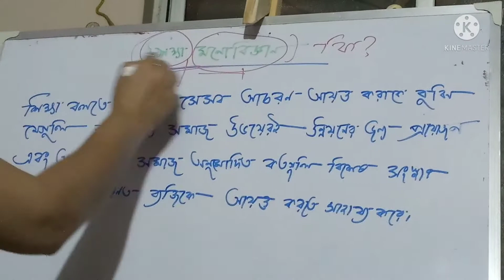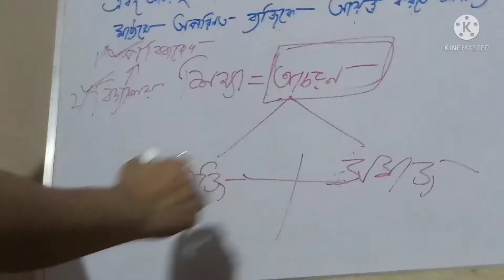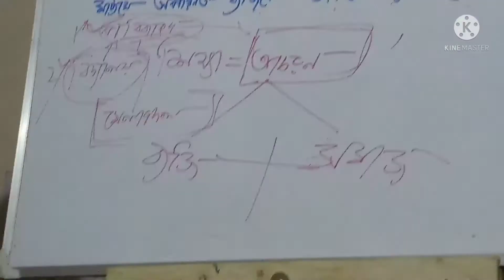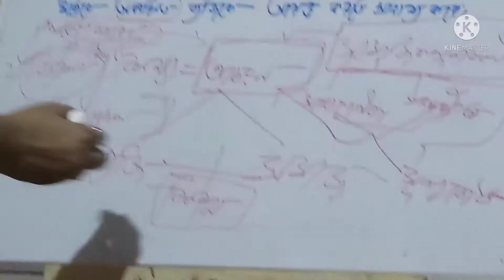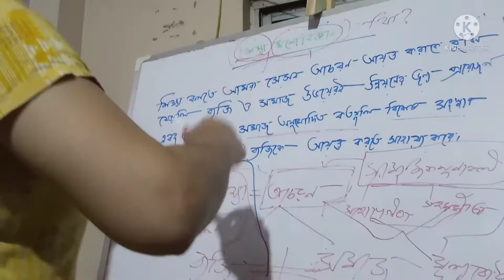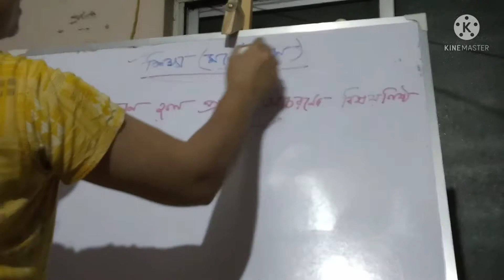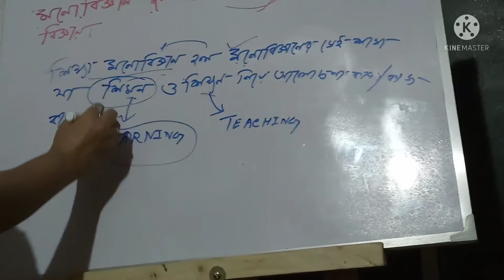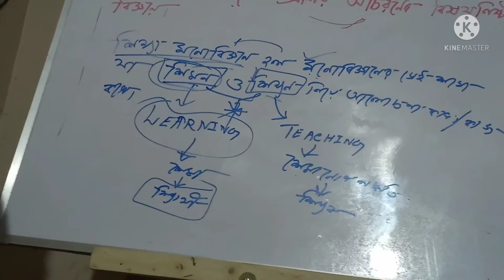Concept of Educational Psychology/শিক্ষা মনোবিজ্ঞান কি? by Shri Shiksha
এই ভিডিওটিতে আমরা জানব শিক্ষা মনোবিজ্ঞান কাকে বলে সে বিষয়